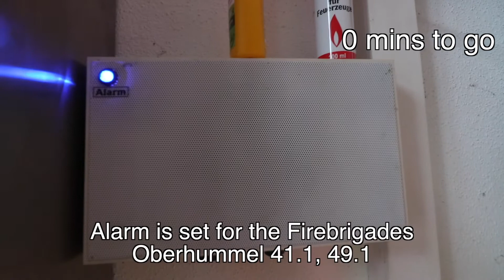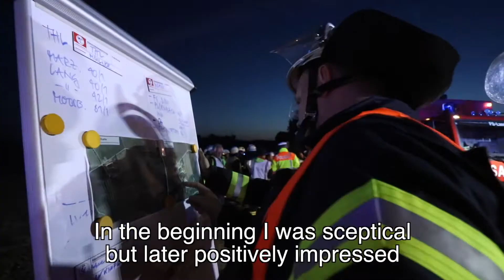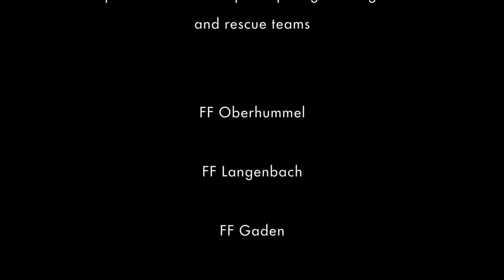Technik der Zukunft schon jetzt – UAV/Drohne unterstützt Feuerwehr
In diesem Video wird Ihnen ein Feuerwehrgroßeinsatz präsentiert. Unterstützt werden die Einsatzkräfte von dem Projekt CopKa.
Im Forschungsprojekt CopKa wird ein System zusammen mit einem Betriebskonzept entwickelt, das Feuerwehr, THW und Polizei neue Möglichkeiten der Einsatzleitung über eine entfernte Leitzentrale bietet.

Zum Einsatz kommt eine Drohne, die über eine hochdatenratigen ka-Band Satellitenverbindung mit der Leitstelle verbunden wird. Die Leistelle ist in der Lage die Drohne vor Ort zu steuern und es werden unter anderem hochauflösende Videos, Wärmebild-Videos und Gassensordaten zur Leitzentrale übermittelt.